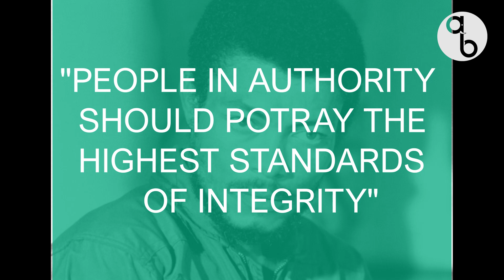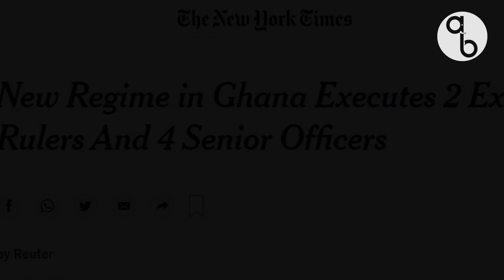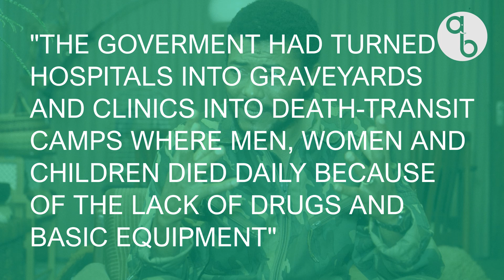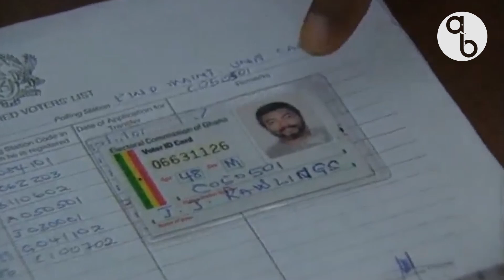Jerry Rawlings from Ghana: Military leader-turned Democrat | African Biographics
This is the story of Jerry Rawlings, the Military leader-turned-democrat who dominated political life in Ghana throughout the 1980s and 90s.

Rawlings emerged on the political scene in 1979 through a coup d’état  as a junior officer who led the Armed Forces Revolutionary Council (AFRC) and eventually consolidated his rule as a legitimate democratically elected President of Ghana under the fourth republican constitution in 1992.

Ghana’s political history cannot be complete without an examination of the role of the Rawlings in the developmental and democratic process of Ghana. So in this episode of African Biographics we look at a brief history of Jerry John Rawlings.